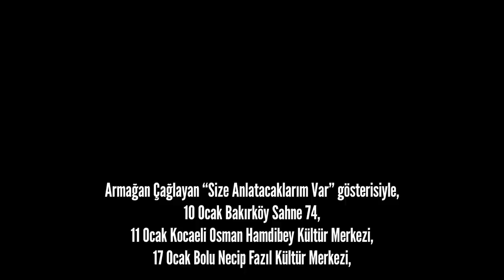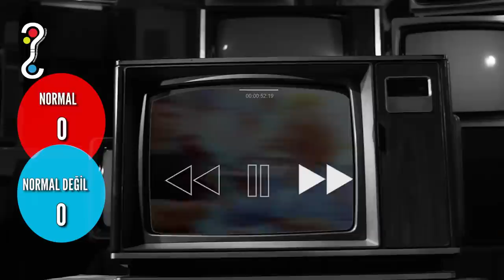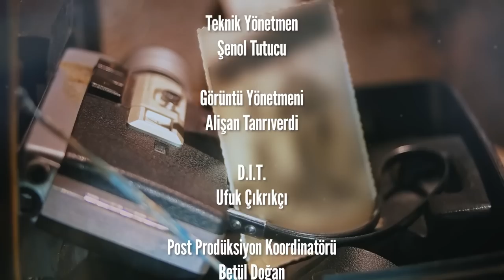SİNAN AKÇIL "HİÇ YAŞITLARIMLA ARKADAŞLIK KURMADIM!"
Normalleştiremediklerimizden misiniz? serisinin bu haftaki bölümünde konuğumuz Sinan Akçıl. Amsterdam'da evlendiğini söyleyen Akçıl, düğünü için limuzin kiraladığını ifade etti. İlk buluşmayı erkeklerin ayarlaması gerektiğini belirten Akçıl, sevgiliyi denemek için başka hesaptan yazmanın normal olmadığını dile getirdi.

Selay Tekstil'e katkılarından dolayı teşekkür ederiz